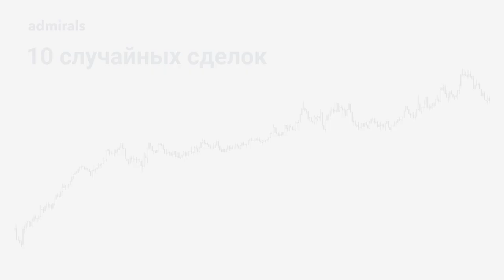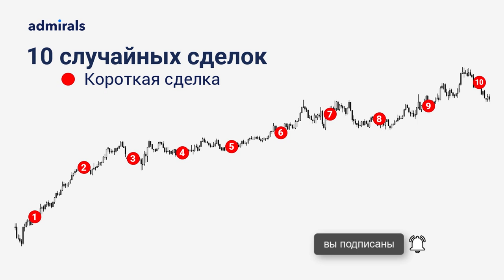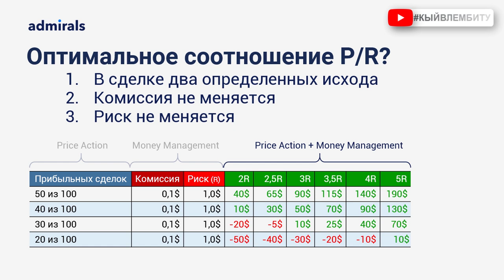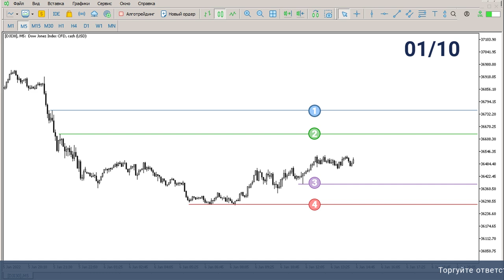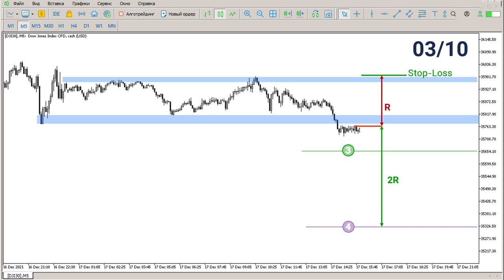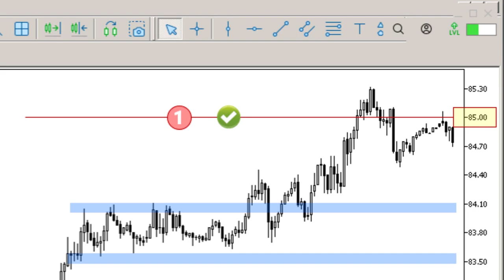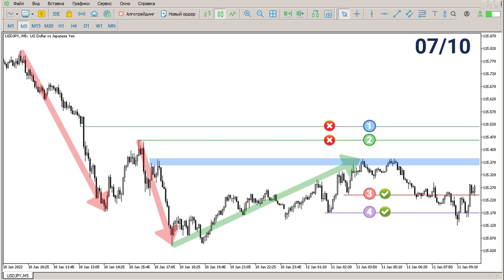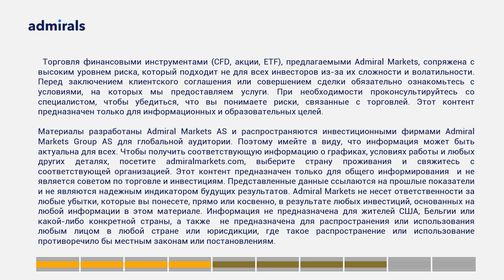🎯💰3 идеальные точки выхода из сделки / Как понять, когда закрыть сделку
Трейдеры, использующие в торговле технический анализ, имеют богатый арсенал точек для входа. Но мало кто говорит о том, как выходить из сделки, а от выхода зависит прибыльная будет сделка или убыточная. В видео разберем как правильно выходить из сделки

В этом видео:
🔷 3  идеальные точки выхода из сделки
🔷 Примеры - тест

Содержание видео:
00:00 – Введение
02:16 – Оптимальное P/R
03:22 – Где лучше выходить из сделки
04:34 – Тест
10:03 – Итоги теста